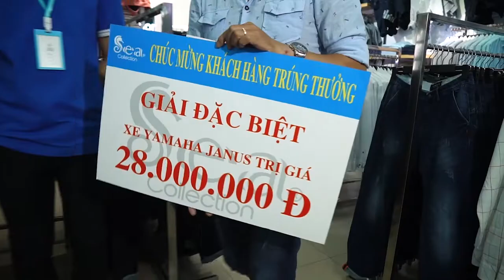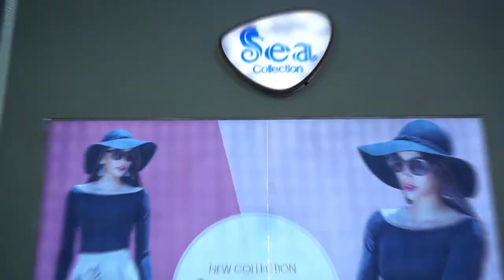SERIE C 2019: VÒNG 12 - DI LINH FC VỚI DN QUẢNG NAM FC - NGÀY 28/5/2019